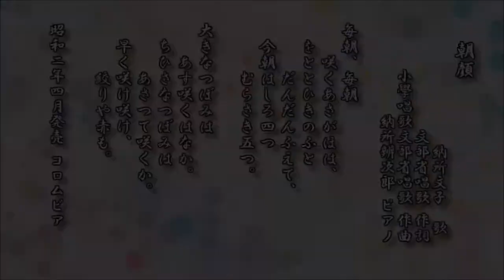朝顔 納所文子 歌／文部省唱歌 作詞／小學唱歌文部省唱歌 作曲【レコード】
朝顔
　　　　　　　　納所文子　歌
　　　　　　　文部省唱歌 作詞
　　　小學唱歌文部省唱歌 作曲
　　　　　　納所辨次郎 ピアノ

毎朝、毎朝
　　咲くあさがほは、
　をととひきのふと
　　　だんだんふえて、
　今朝はしろ四つ
　　　むらさき五つ。

大きなつぼみは
　　あす咲くはなか。
　ちひさなつぼみは
　　　あさつて咲くか。
　早く咲け咲け、
　　　絞りや赤も。

昭和二年四月発売 コロムビア